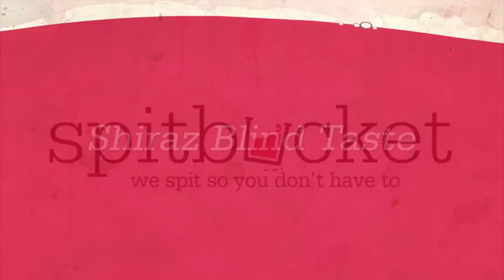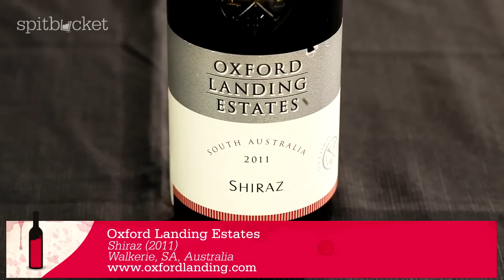Australian Wine Review - Shiraz Blind Tasting Episode 152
It's always a hoot when Ken plays the brown bag blind tasting game with Rob and this time is no different.

Ken brings along 3 Australian Shiraz wines  at 3 different prices points.

Will Rob spot which of the three is $212? Or will he mistake it for the $9 bottle?

Watch the video above to find out!

If you've tried any of the wines please let us know what you think of them.

Wines we reviewed in this Episode:

Tim Smith Wines Barossa Shiraz 2010, Barossa Valley $32
Oxford Landing Estates Shiraz 2011, South Australia $9.50
Thabilk 1860 Vines Shiraz 2006, Negambie Lakes $212